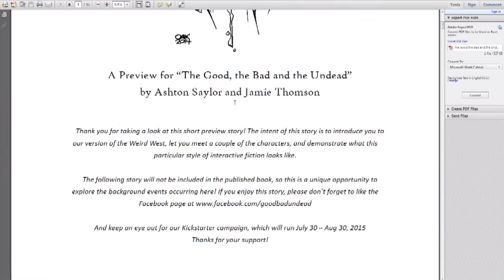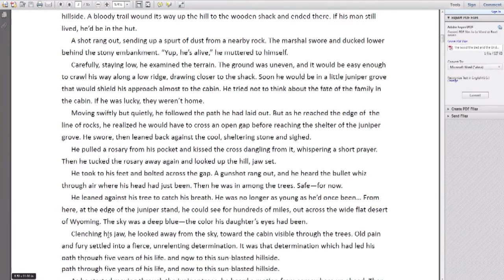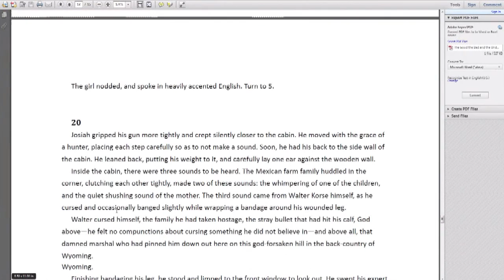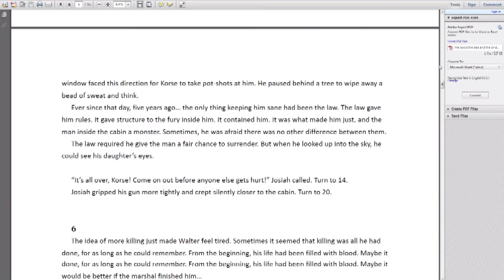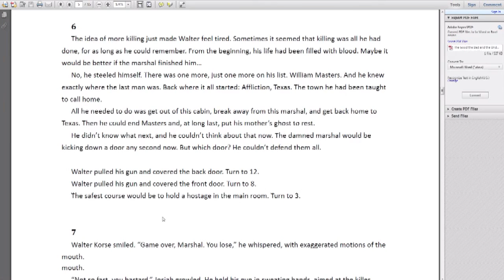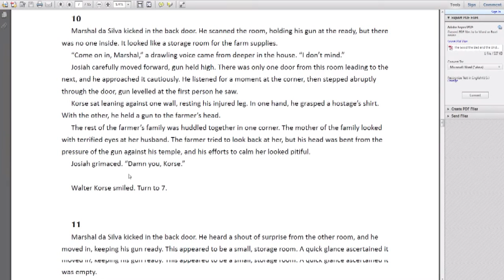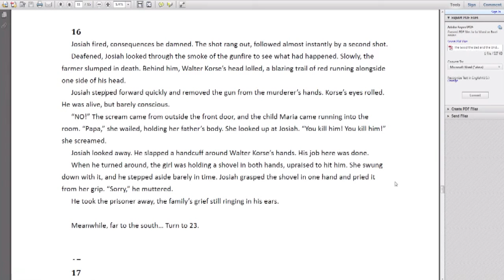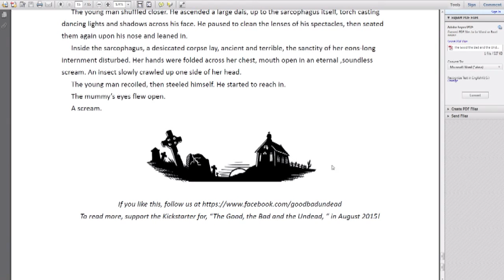The Good, the Bad, and the Undead - Gameplay Demo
Hey guys, I was given this little demo by the developers of The Good, The Bad, and the Undead. I'm really digging these  book-based RPGs. I am excited to see where they take this story.

It's even a safe bet to back them, they've hit their goal in 4 days and are working on additional art stretch goals! Show your support!